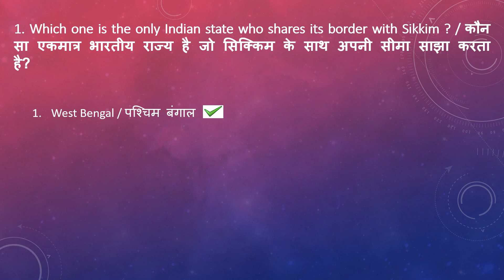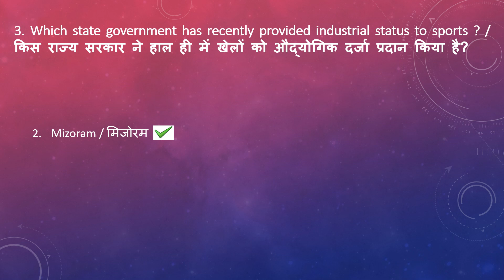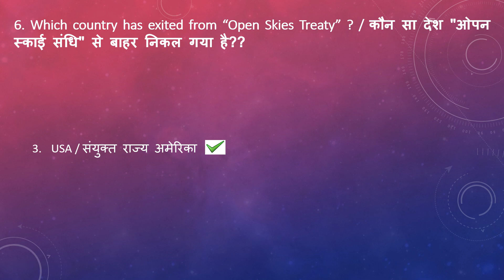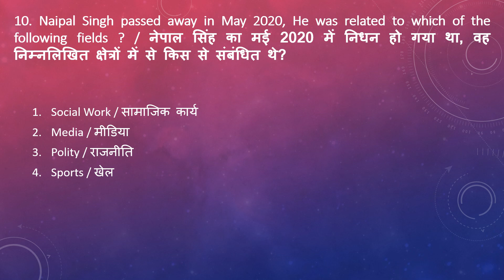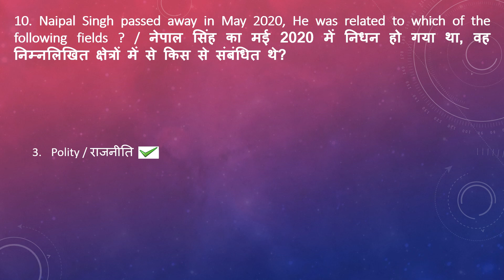current affairs 25th may 2020_Hindi&English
Dear Students, we are trying to provide some most important questions about current affairs or other subject of general knowledge. You can also find pdf version of all our videos on our . Thanks